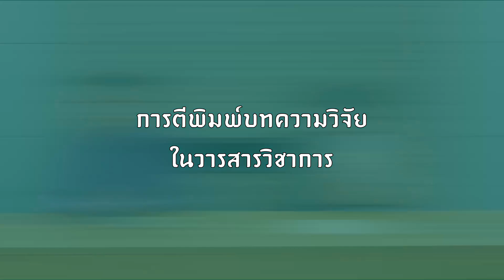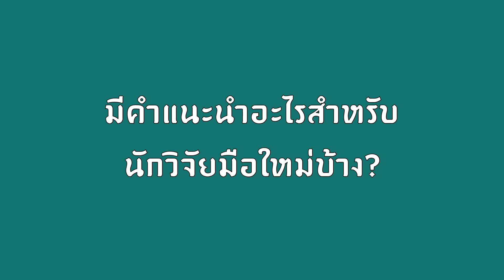เทคนิคการตีพิมพ์บทความวิจัยในวารสารวิชาการ